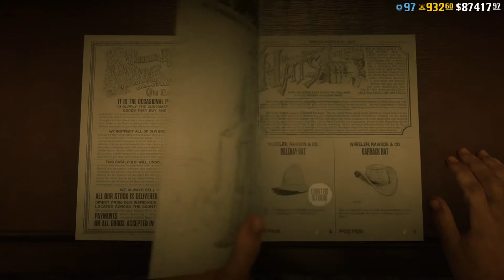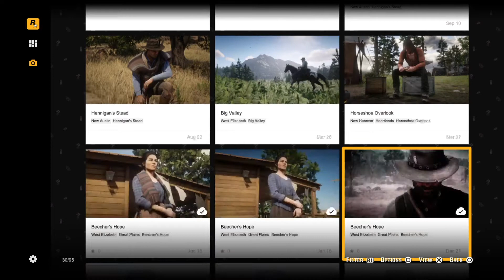Red Dead Online - It's too hot to rush - Twitch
Originally live on Twitch. Saturday 5th June 2021